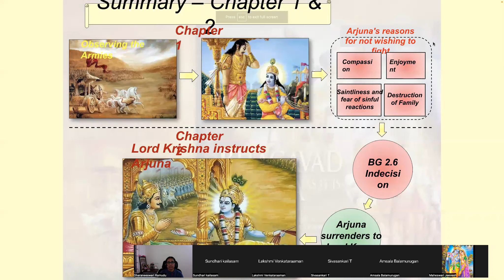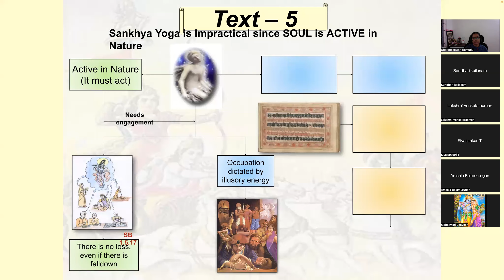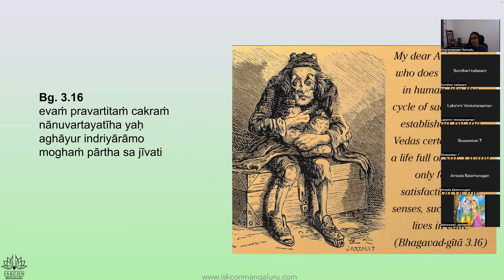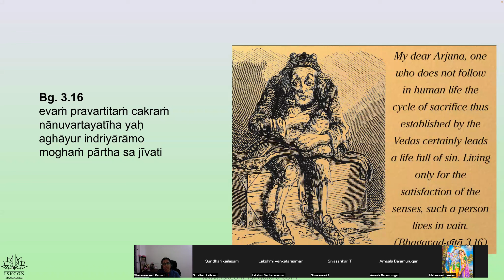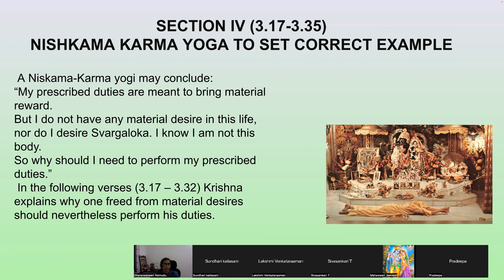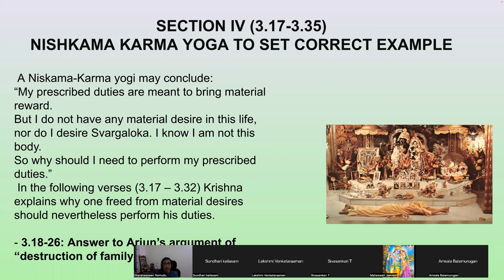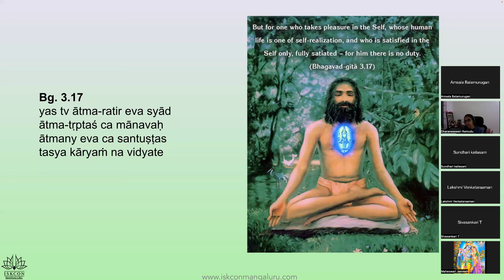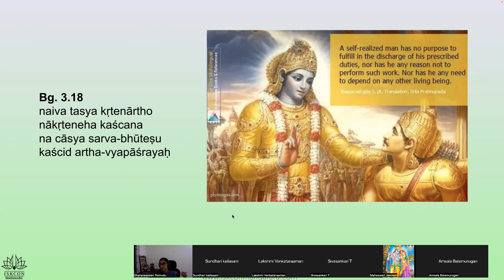AL2 - Bagavath Gita Tamil, Detailed Study Sep, by Dharaneeswari Mathaji, Karma Yogam